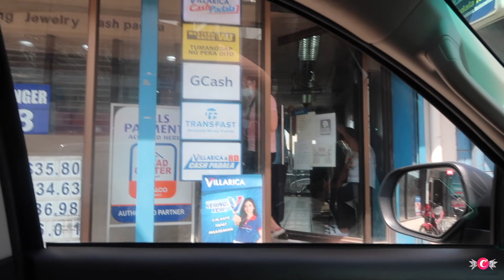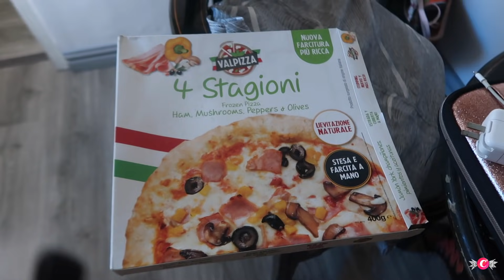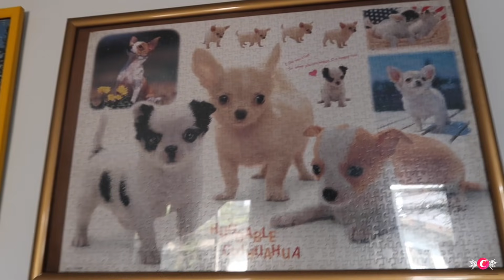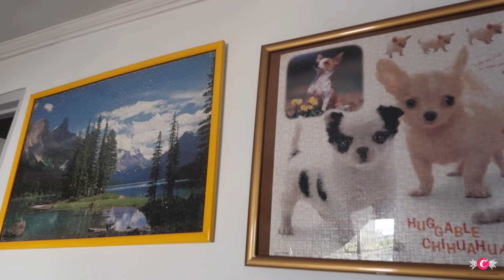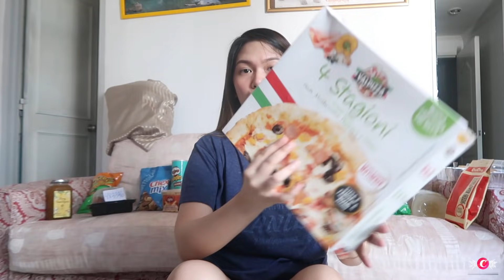LANDERS GROCERY SNACK RAID + MINI HAUL WITH IN-LAWS! SARAP DAMI FOOD! | VLOG138 Candy Inoue♥️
HEY SWEETHEARTS! Kamusta? This video is for my Sweethearts who love our grocery shopping and haul vlogs so I can still give you this kind of content. Don’t worry mga sis, I know what’s bawal and if too much or not plus I make sure to eat balanced meals for our diet ni Baby Bubu. I hope you enjoyed today’s vlog, keep safe everyone!♥️

💗MY ONLINE SHOP - 100% ORIGINAL ITEMS FROM US & EU ON SALE!

FOOD CARTS FOR RENT! BOOK US ON YOUR NEXT EVENTS!

💟GET DISCOUNTS HERE:
LET'S GET TO KNOW EACH OTHER!